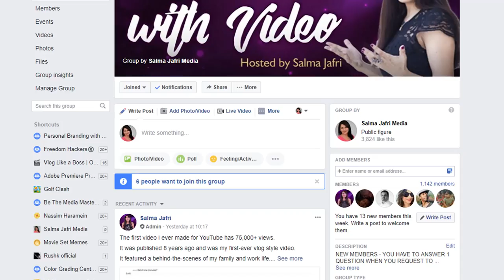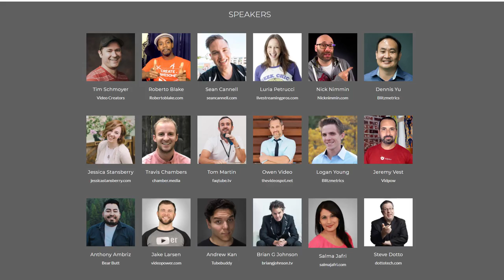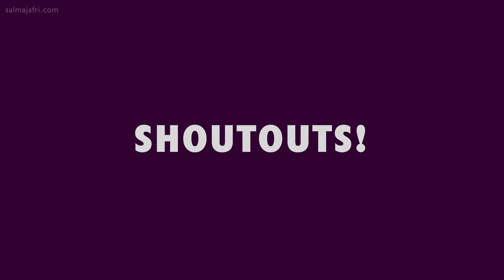5000 Reasons to be Grateful - Year in Review 2017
I wanted to start the year by looking back at all the amazing stuff that I was fortunate enough to do in 2017 and also give you a glimpse into what’s coming up for 2018.

Super grateful to you for being part of my journey and making it your own 🙏

Hope you enjoy today’s video - which took over 3 days to edit and involved sifting through hours and hours of footage from the past year!

Video Marketing World (aff link)

and special thanks to Ali Jafri for editing this video even though it took him 3 days to do it, 2 of which were spent re-watching vacation footage 😀

Music used with attribution in this video:

Summer Dawn by x50 @x50music

Summer Vibez by Triple I & Kumkeys @triple-i

Our Promise Final Hopefully by CelDro & Axlance @celdro

DRIVE by Dj Nicolai Heidlas @nicolai-heidlas